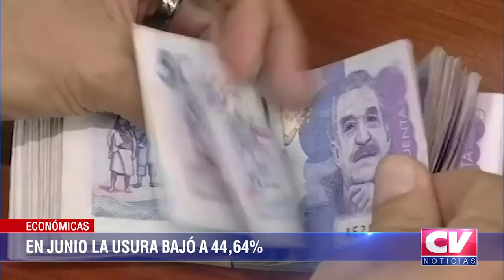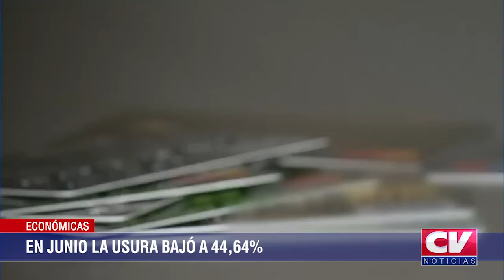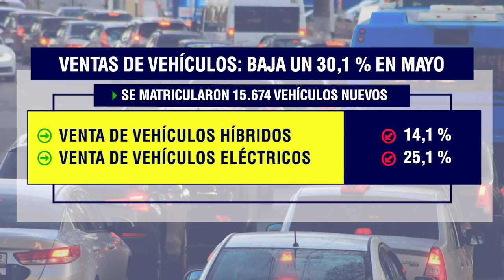Información Económica con Fabián Lesmes